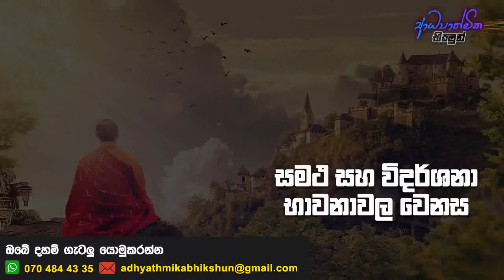සමථ සහ විදර්ශනා භාවනාවල වෙනස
🔸 ආධ්‍යාත්මික භික්ෂුන් Facebook පිටුවට පිවිසෙන්න...

🔸 ඔබේ දහම් ගැටලු අප වෙත යොමුකරන්න...

Adhyathmika Bhikshun | ආධ්‍යාත්මික භික්ෂුන්